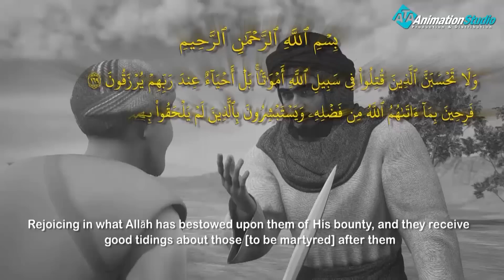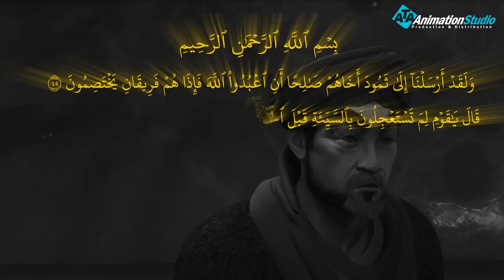حصريا رحلة الثلاث انبياء " هود & صالح & شعيب " المواجهة مع القوم " ؟؟ #2023